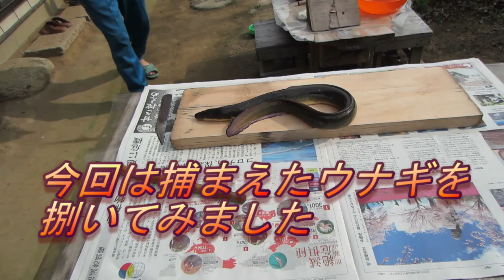捕まえた天然ウナギを捌いてみました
久しぶりに捕まえたウナギを捌いてみました